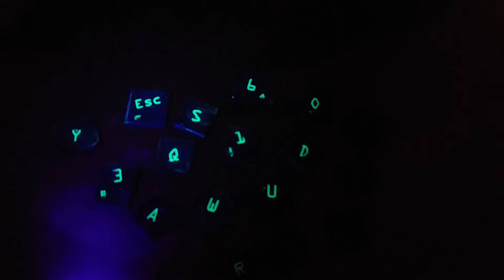Designing new keycaps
UV reactive resin inlay on black resin printed chicklet caps.